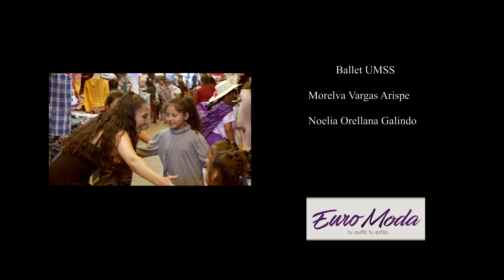𝖰𝖴𝖨𝖫𝖫𝖠 𝖹𝖴𝖱𝖨𝖳𝖠 - 𝖠𝖽𝗂ó𝗌 𝖠𝗆𝗈𝗋 (𝖬𝗈𝗋𝖾𝗇𝖺𝖽𝖺)ᴴᴰ 𝗅 𝖵í𝖽𝖾𝗈 𝖮𝖿𝗂𝖼𝗂𝖺𝗅 𝟤𝟢𝟤𝟢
Canal Oficial de WDTMusic

PRODUCCIÓN - OBC Films
CINEMATÓFRAFO - Oscar Beltran Cuba
DIRECTOR - Oscar Beltran Cuba
VESTURIO - EuroModa
MAKE UP - Magaly Rocha
BALLET UMSS

Desde el centro de la Ciudad de COCHABAMBA - BOLIVIA
"CANCHA"

Music video by PYMCCompany.